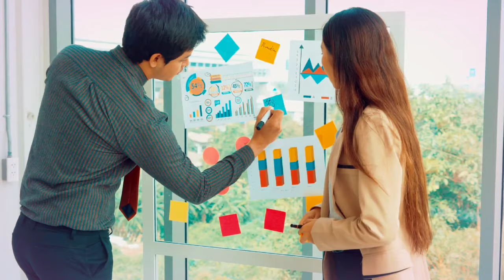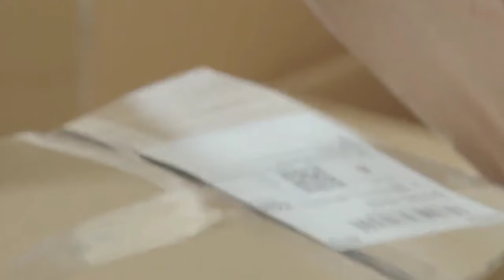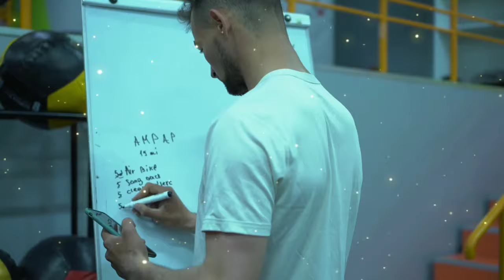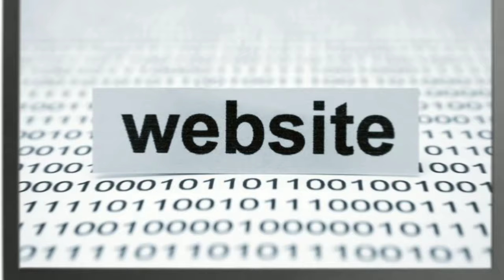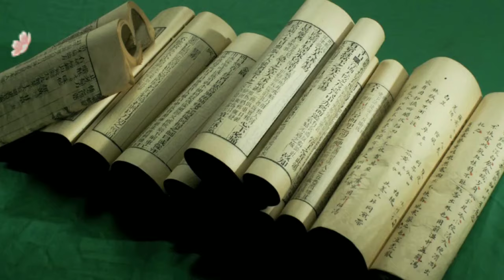"Zero-Risk, High-Potential: 8 Home Business Ideas with No Investment Required"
recommended free earning site

Share a money-making website that has been operating for more than 3 years, and I withdraw cash here every day